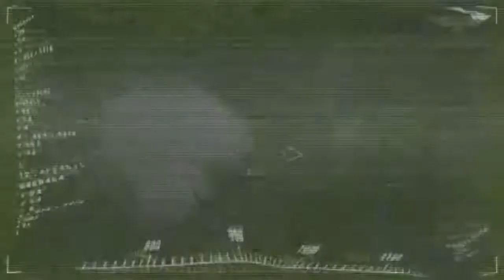Somehow this music ISN'T fitting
Yeah I had to reupload it because youtube killed my ending, and I hope I won't have to do it again.